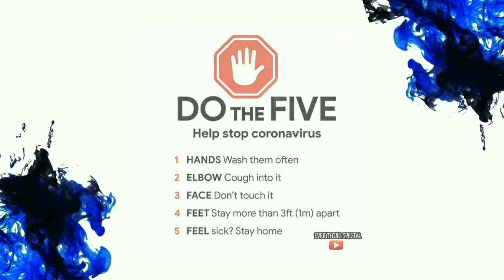Corona virus memes 2020⚠️🔥 LATEST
1. Microphone
2.BUDGET MIC
3.SELFIE RING LIGHT
4.AmazonBasics 60-Inch Lightweight Tripod with Bag
5.JOKIN Tripod for Camera Compatible with All Mobile
6. Camera
7. Lights
8. Extension Cord
9. PC Monitor
10. Wireless Keyboard + Mouse
11. Chair

Healthy products -
Green tea
Black tea
WOW Life Science Organic Apple Cider Vinegar
Organic India Tulsi Ginger 25 TB

GET EXCLUSIVE OFFERS ON PROTEIN POWDER

FITNESS ACCESSORIES -
Shoes for MEN
Bourge Men's sports shoes
Sparx Men Sports Shoes

Sparx Women's Mesh Running Shoes
Belini Women's Grey Running Shoes